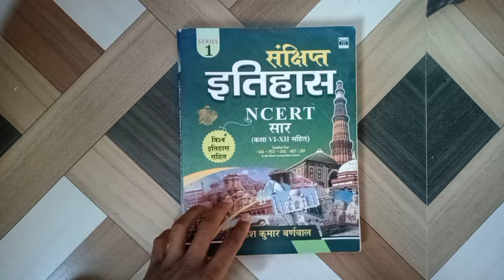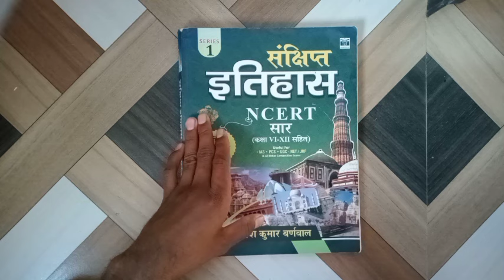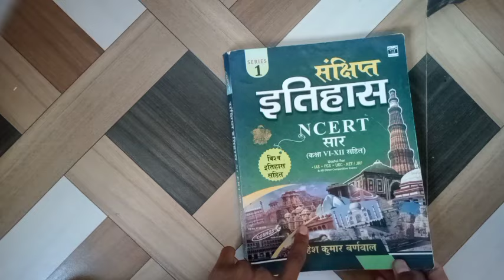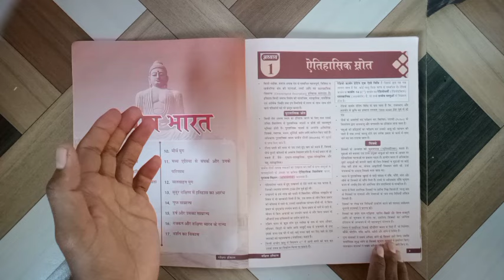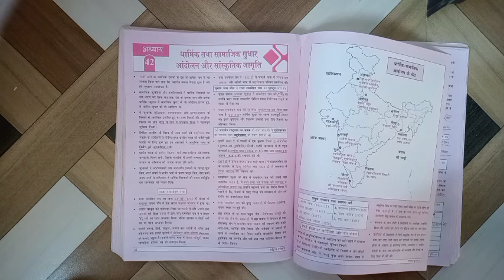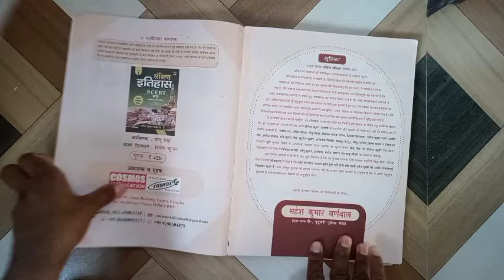History Book for Upsc / Uppcs Prelims Eaxm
Ummid Hai ki Aap sbhi ki preparation acchi chal rahi hai

Humare liye ak bahut badi problem hota hai ki hm apne exam ke liye facts kahan se le  ye jaruri hai kiyuki upsc ke bdlte pettern ke liye hamare paas facts hone chahiye isliye Maine apko ak achhi Book suggest ki hai jis aap chao to padh sakte hoo but agar aap pahle se koi book padh rahe ho our apko lgta hai usse ho jayega to please aap ushe hi continue rakhe jyada Resources ke piche na bhage

Best History Book
Ncert Sar for Upsc
6 to 12 NCERT for Upsc
history book for upsc
ncert Sar for upsc Hindi medium
Uppcs prelims Book